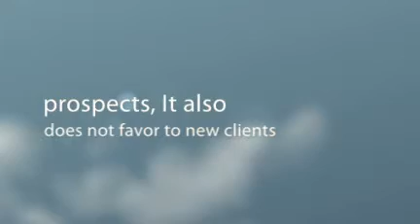Uncover The Hostgator Coupon Secret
Hostgator is the best hosting provider in the market. Hostgator offers shared hosting, reseller hosting, vps hosting and even dedicated servers.